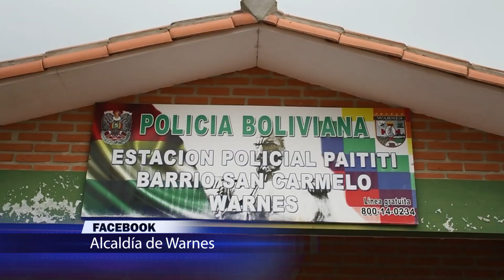𝗪𝗔𝗥𝗡𝗘𝗦 𝗡𝗢 𝗣𝗔𝗥𝗔, 𝗟𝗔𝗦 𝗢𝗕𝗥𝗔𝗦 𝗖𝗢𝗡𝗧𝗜𝗡𝗨𝗔𝗡❗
Se dio inicio a la construcción del proyecto Bol-110, un proyecto que fortalecerá la seguridad ciudadana en toda la población warneña.
Vecinos agradecen las gestiones que realizó el alcalde CarlosMontaño, para que Warnes cuente con un centro de monitorio de ultima generación, con una inversión Bs. 50 millones.